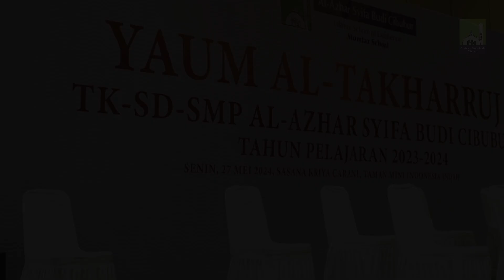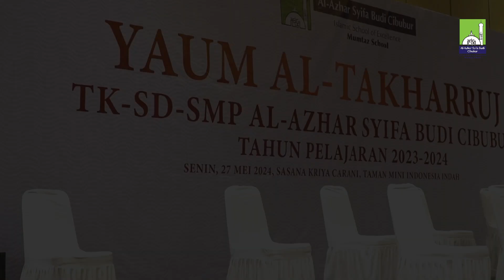Yaum Al-Takharruj Sekolah Al-Azhar Syifa Budi Cibubur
Yaum Al-Takharruj adalah hari yang ditunggu-tunggu oleh seluruh siswa, orang tua, dan guru. Di hari ini, kita semua bersyukur atas segala nikmat yang telah Allah SWT berikan, termasuk kesuksesan yang diraih oleh para siswa dalam menempuh pendidikan mereka. Dengan penuh rasa syukur, kita menyaksikan mereka melangkah ke jenjang berikutnya dengan bekal ilmu dan akhlak mulia yang telah ditanamkan selama belajar di Sekolah Al-Azhar Syifa Budi Cibubur.

Di Sekolah Al-Azhar Syifa Budi Cibubur, pendidikan bukan sekadar transfer ilmu pengetahuan, tetapi juga penanaman nilai-nilai Islam yang luhur. Kami berkomitmen untuk membentuk generasi yang tidak hanya cerdas secara akademis, tetapi juga berakhlak karimah dan taat kepada Allah SWT. Kurikulum yang kami terapkan mengintegrasikan ilmu dunia dan akhirat, sehingga siswa dapat tumbuh menjadi insan kamil yang siap menghadapi tantangan masa depan dengan iman yang kokoh.

Kami mengajak para orang tua untuk bergabung dengan kami dalam mendidik generasi penerus yang unggul dan berakhlak mulia. Di sini, anak-anak Anda akan mendapatkan pendidikan yang berkualitas dan berimbang antara ilmu dunia dan akhirat, serta berbagai kegiatan yang menginspirasi dan membekali mereka untuk masa depan yang lebih baik.

Semoga Allah SWT senantiasa memberkahi setiap langkah kita dalam mendidik dan membimbing anak-anak kita. Aamiin ya Rabbal 'alamin. Mari bersama-sama kita wujudkan impian dan harapan untuk menciptakan generasi muslim yang cemerlang di Sekolah Al-Azhar Syifa Budi Cibubur.